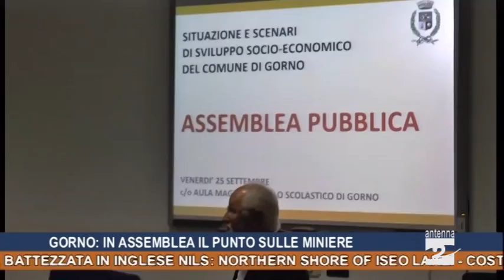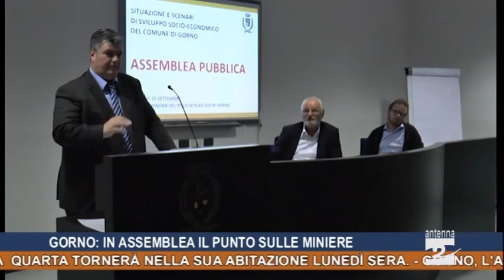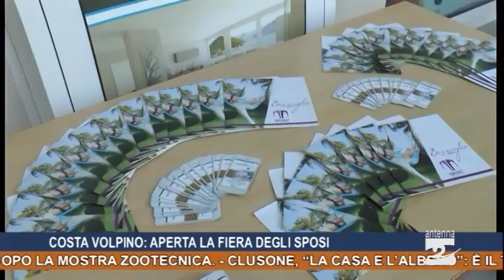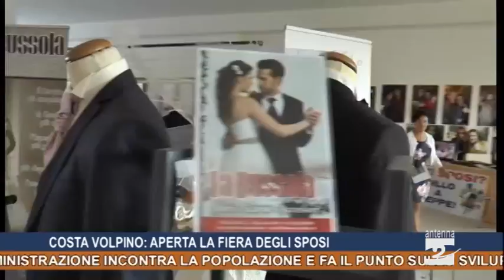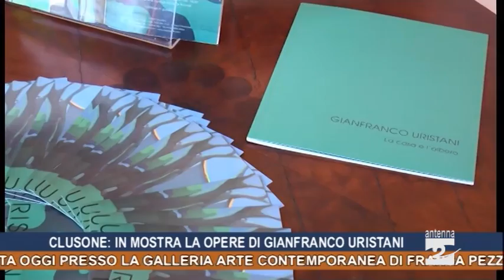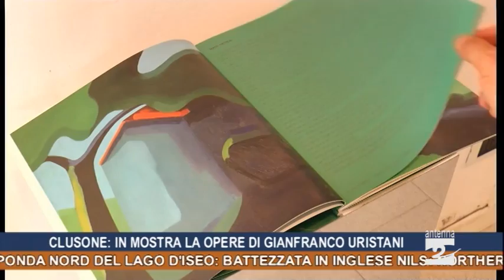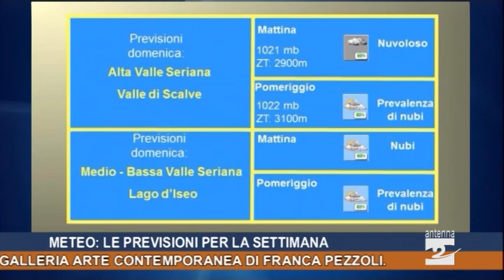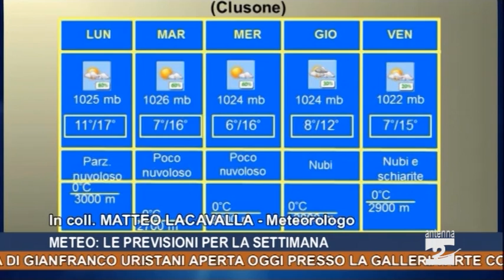Antenna 2 Tg 26 09 2015